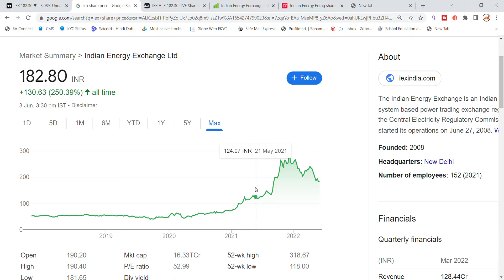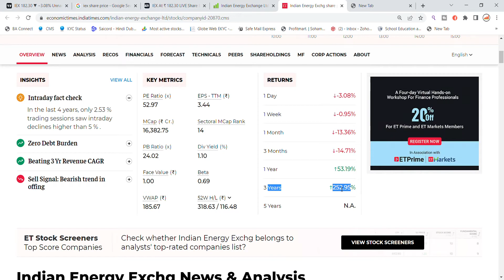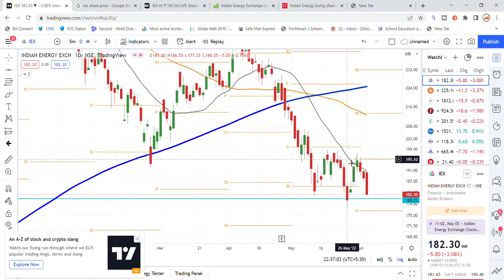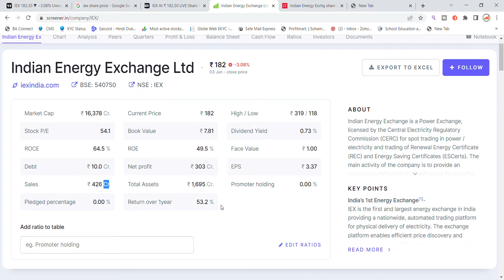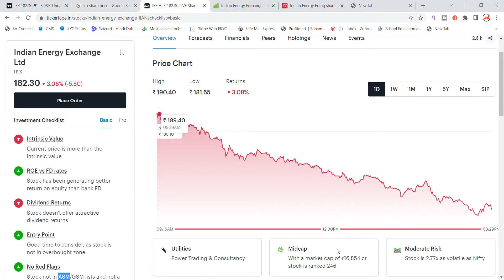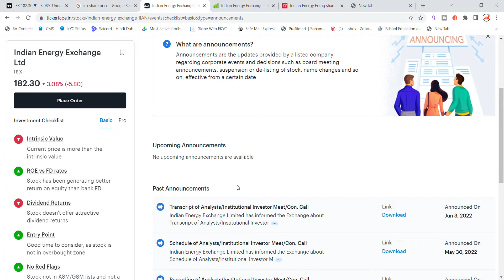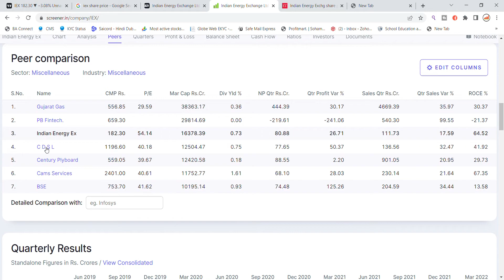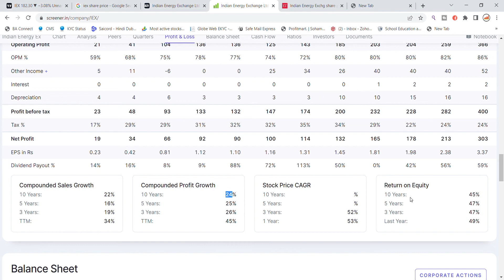IEX Share Latest News | Share Market Latest News | IEX Share Price Target